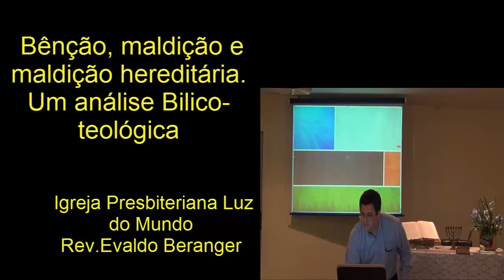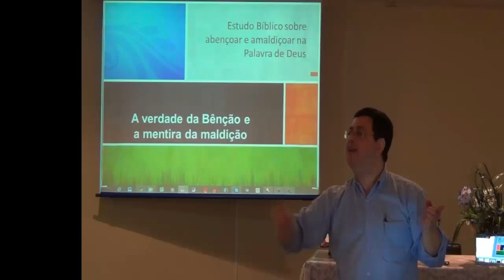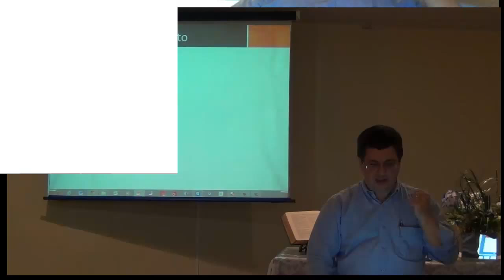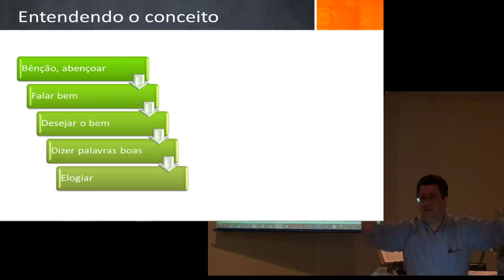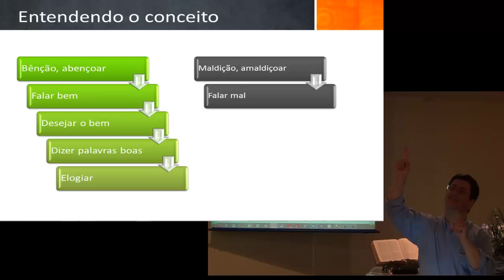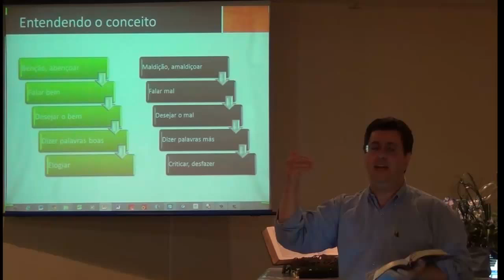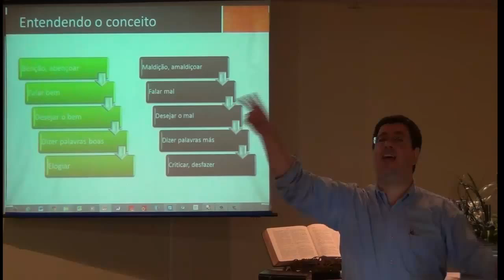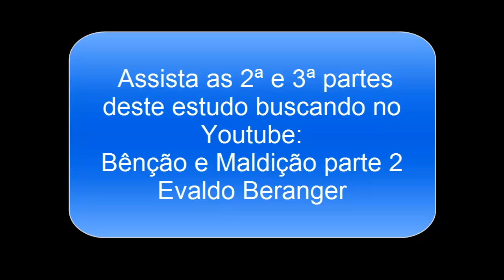Bênção e Maldição - O que a Bíblia fala?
Rev. Evaldo Beranger